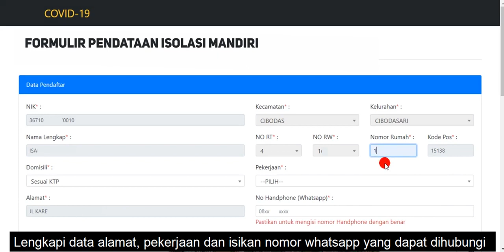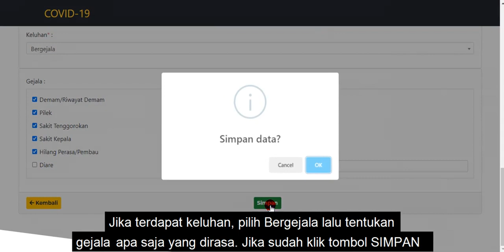Tutorial Pengisian Form Pendataan Isolasi Mandiri